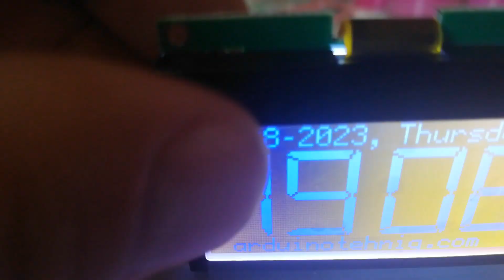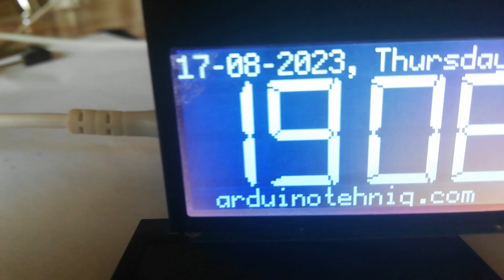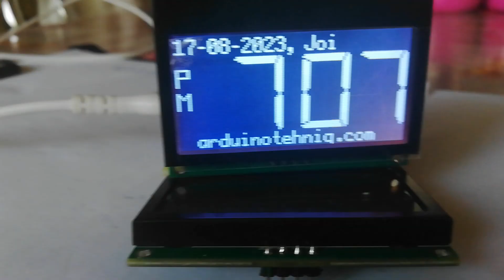ceas NTP pe afisaj i2c monocrom 128x64 cu ST7567S (5)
adaugat selector ora vara sau ora de iarna la ceas NTP in format de 12 ore sau 24 ore